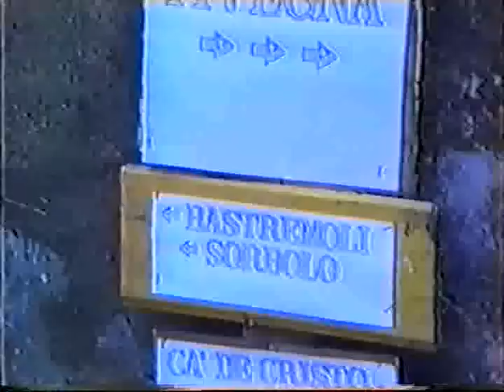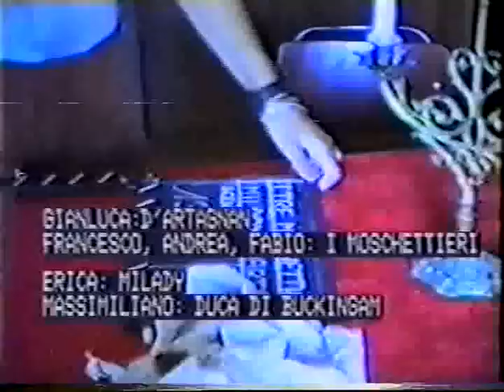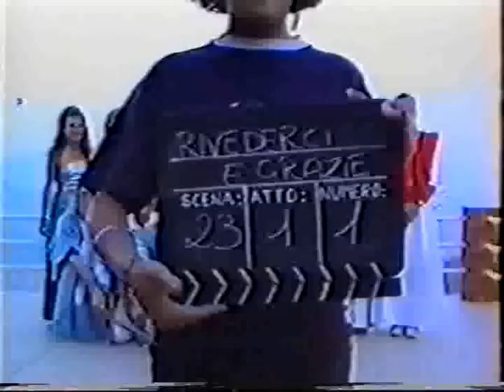I Tre Moschettieri Secondo Tempo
La "E' fatta!" Production presenta: I Tre Moschettieri
Rivisitati dai ragazzi di Tivegna nel 1991